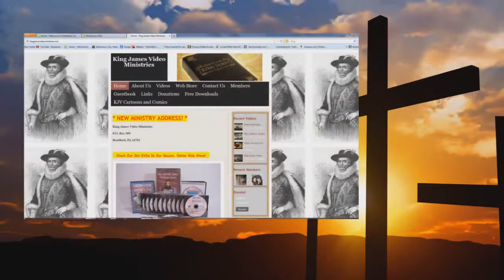Audio The Sin of Feminism